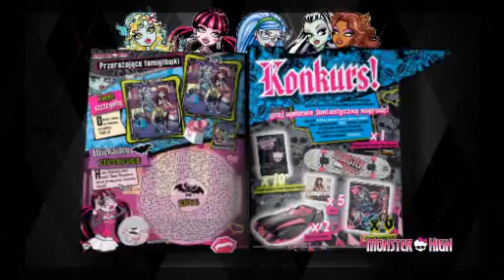Miesięcznik Monster High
Magazyn dla upiornie modnych nastolatek. Pierwszy numer z zabójczą bransoletką w prezencie.